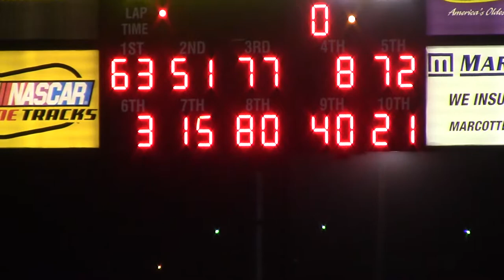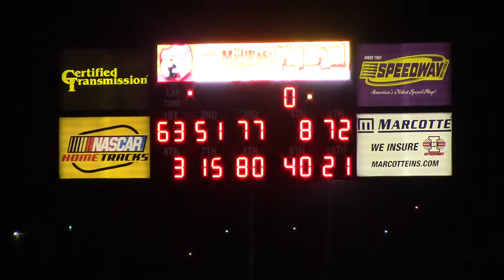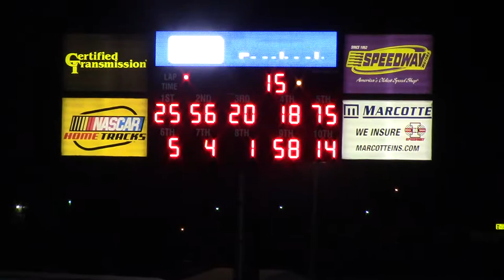I80 Speedway MLRA Late Model A Main pt 1 8/31/17